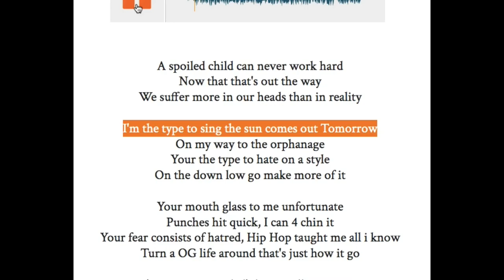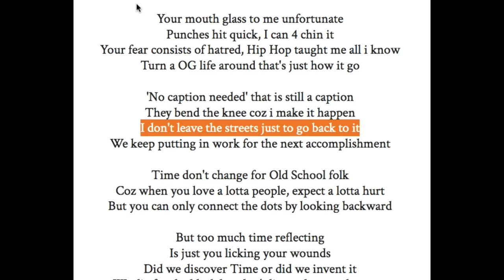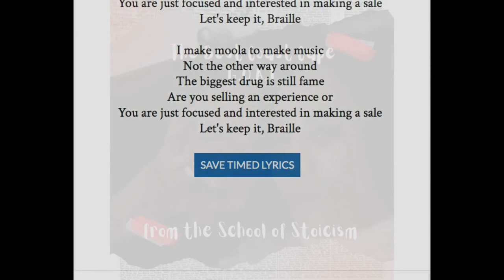DEMIGOD MINGO - I AM (AUDIO VISUAL) | The Best Coast Cape GOAT from the School of Stoicism